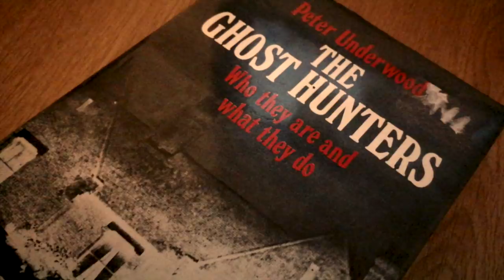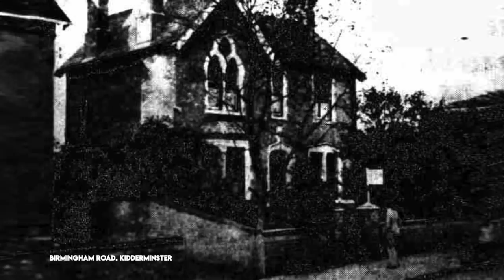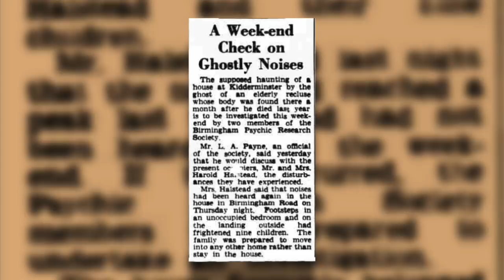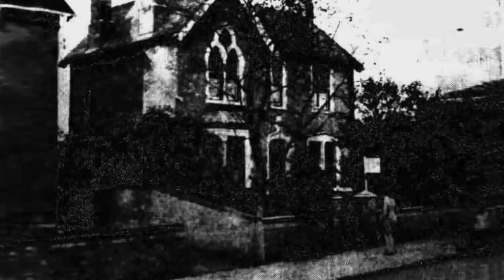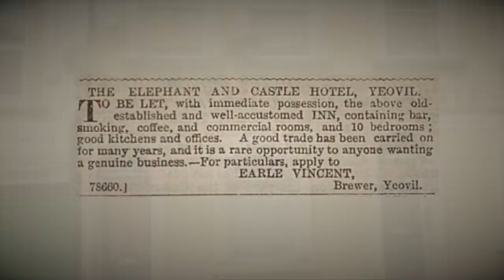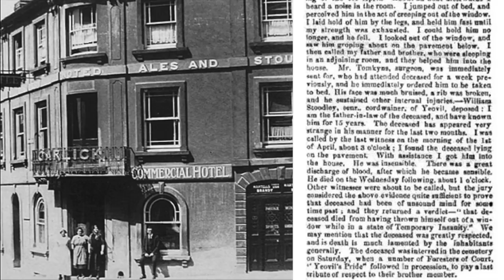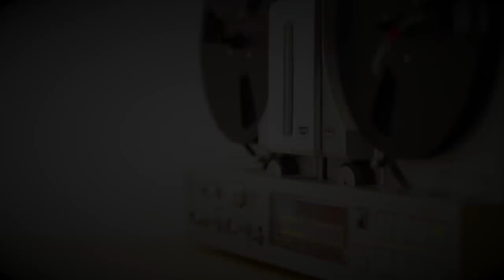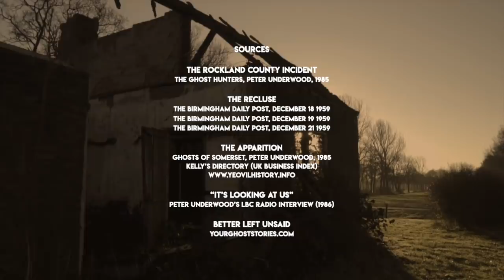Tales of the Paranormal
Here are five allegedly true tales of the paranormal from England and the United States.

Segments
00:20  The Rockland County Incident
05:30  The Recluse
08:48  The Apparition
12:14  "It's Looking at Us"
14:14  Better Left Unsaid
17:33  Credits and sources

Thanks to Philipp Röttgers for the use of the intro music: Big Foot by Junge & Junge.